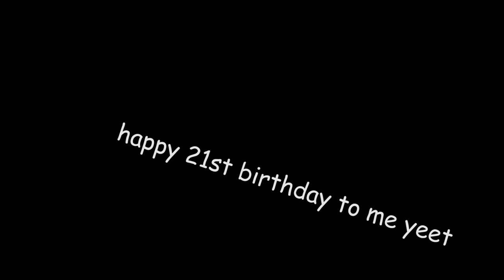Spider-Man 2 - "Pizza Theme" [Remastered Piano Cover] || DS Music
P I Z Z A T I M E
   So now that I'm 21 today, I thought that my great big thing to change the world that I'd go down in history for would be to remaster my Spiderman pizza time meme from months ago so here you go.
   ...yes there's a legit cover still coming this Friday 😂
   Seeya later then I guess,
   DS

Gain access to all my MIDIs, MP3s, and sheet music :D A huge thank you to my current patrons: Michael Barnett, Andrew Trigg, Levi Bechtold, Ned Cruz, and Alex Schneider!

Equipment used:
   Microphone: Tonor TC-2030
   DAW: Logic Pro X
   Electric keyboard: Yamaha P-80
   Piano VST: Ravenscroft 275
   MIDI to USB: iConnectivity mio
   Camera: Samsung Galaxy S7 Edge
   Video Software: Adobe Premiere Pro